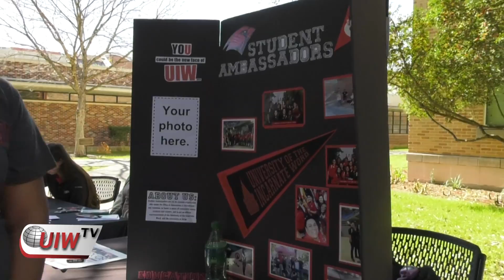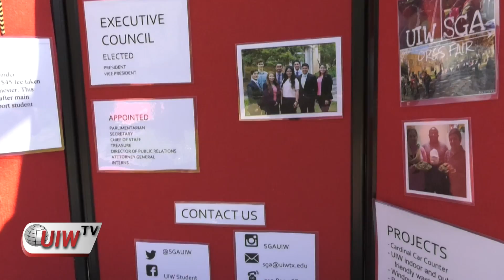SGA FAIR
The Student Government Association hosted a fair on January 24, 2017 for UIW students to learn about and become a part of student organizations. Talent: Devan Villarreal, Camera: Rebecca Luna